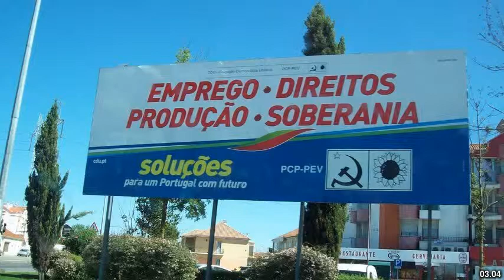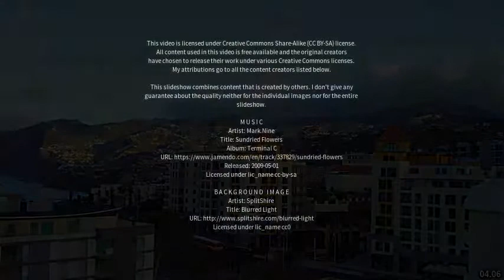Best places to visit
Best places to visit - Anadia (Brazil) Best places to visit - Slideshows from all over the world - City trips, nature pictures, etc.